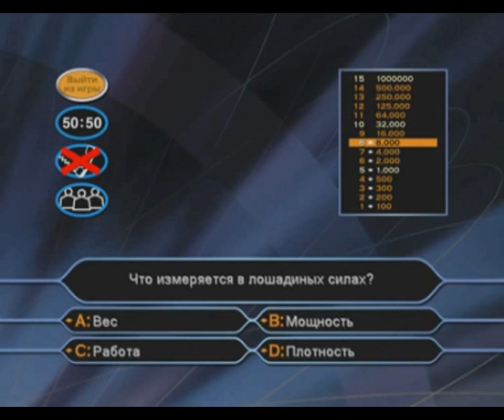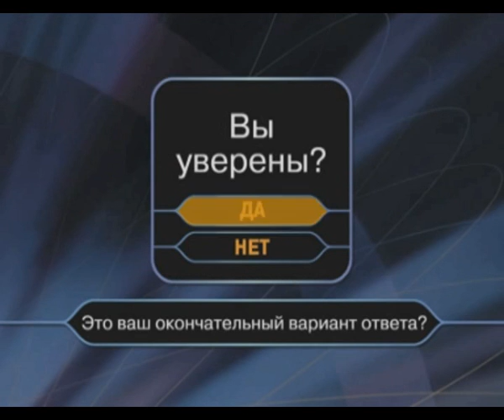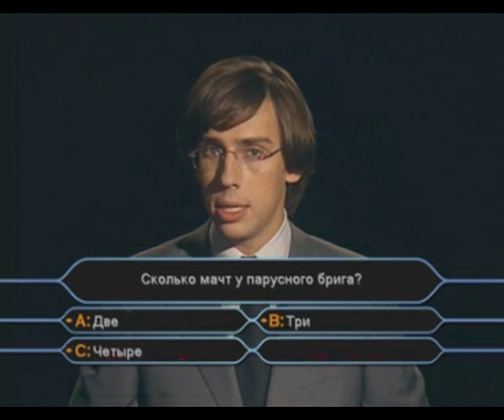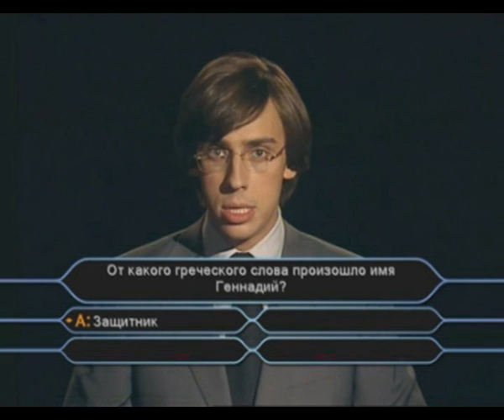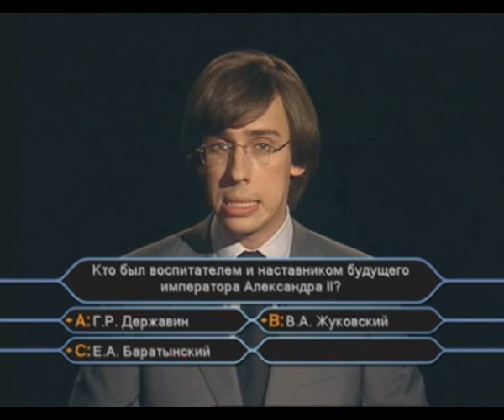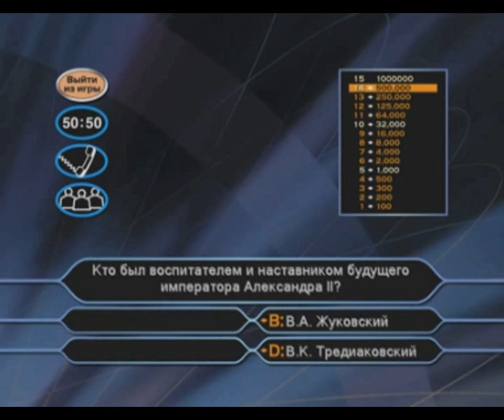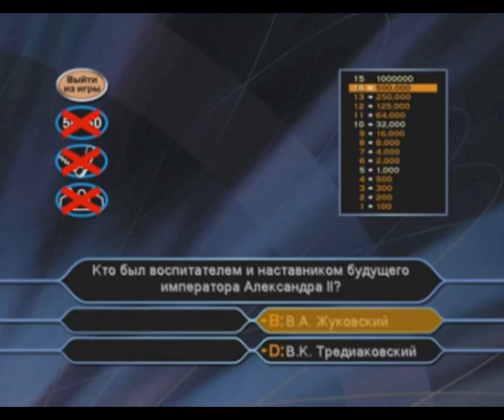Кто хочет стать миллионером / Who wants to be a millionaire pc game